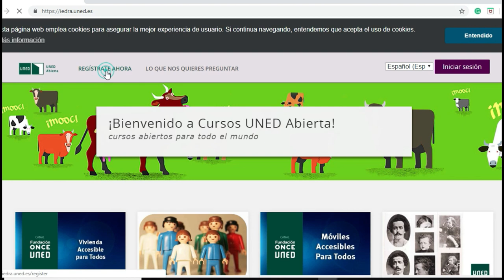Registrarse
tu plataforma de MOOCS